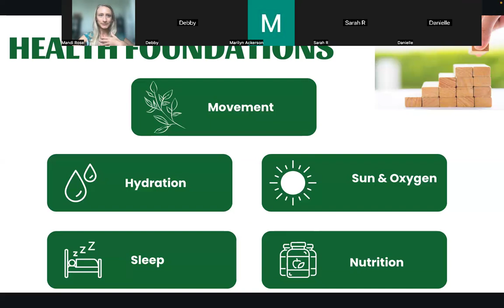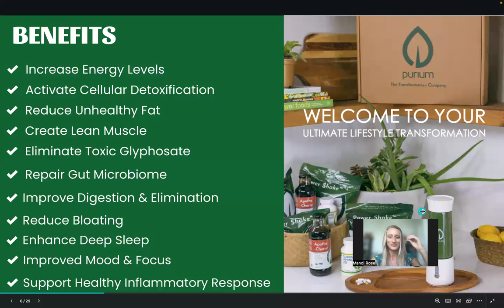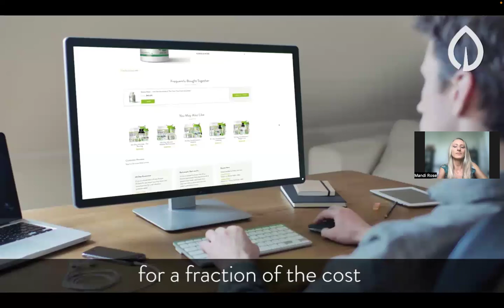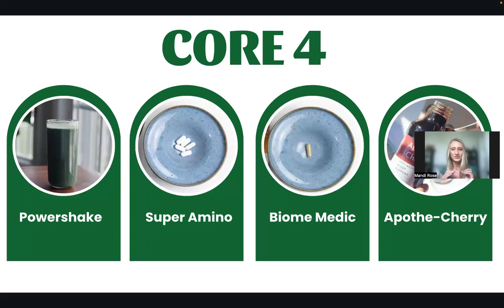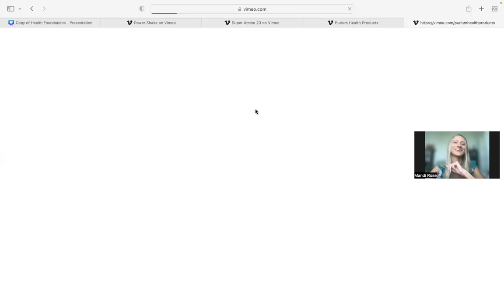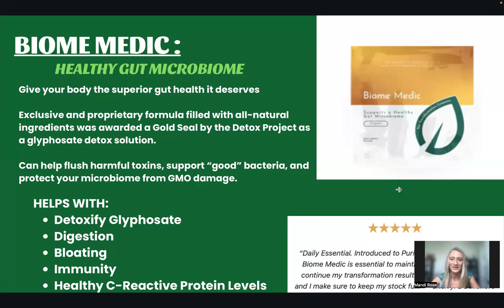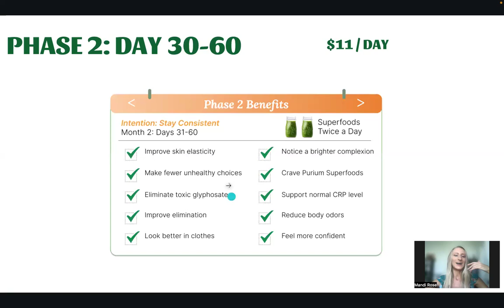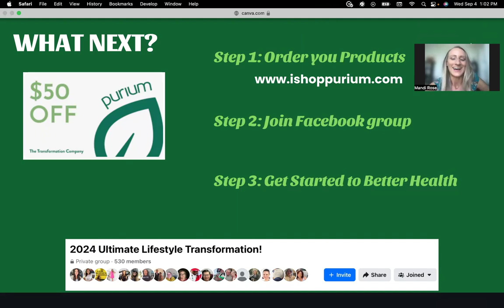NURTITIONAL RESET PROGRAM